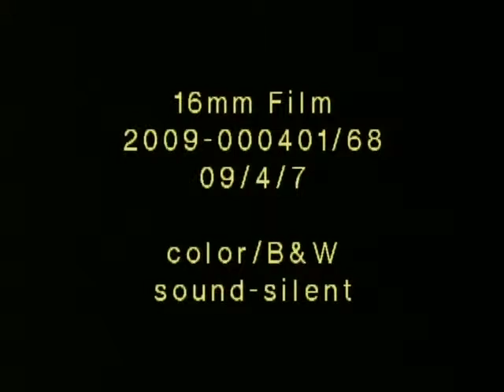Sheriffs Brown, Martin, Shrunk, and Pratt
Clips showing Multnomah County Sheriffs speaking, including Sheriff Brown, Sheriff Martin, Sheriff Terry D. Shrunk, and Sheriff Pratt.

Sheriff Brown and Sheriff Martin both introduce a film about fighting crime.

Sheriff Pratt is shown being sworn into his position in an outdoor setting.